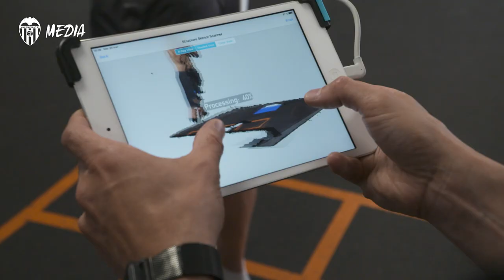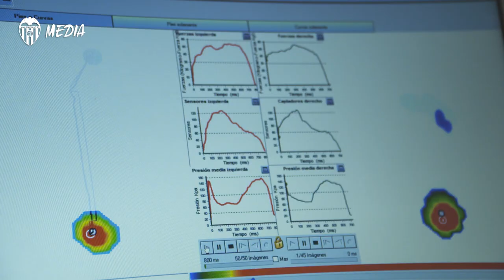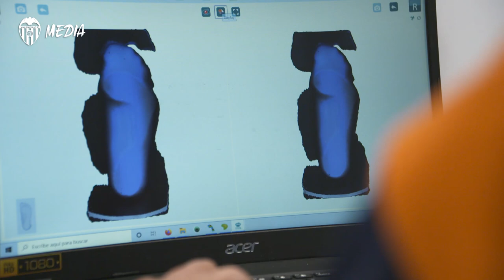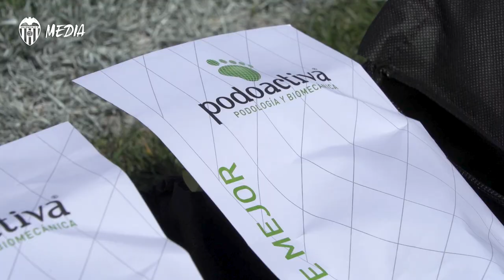ASÍ CUIDA PODOACTIVA LA SALUD DE LOS PIES DE LOS JUGADORES DEL VALENCIA CF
Podoactiva trabaja a nivel biomecánico, deportivo y mantenimiento del cuidado de los pies de los jugadores del Valencia CF para prevenir y cuidar las lesiones que se puedan producir.

Podoactiva works at the biomechanical, sports and maintenance level of foot care for Valencia CF players to prevent and take care of injuries that may occur.